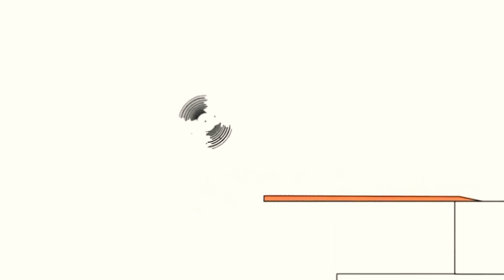March 30, 2021